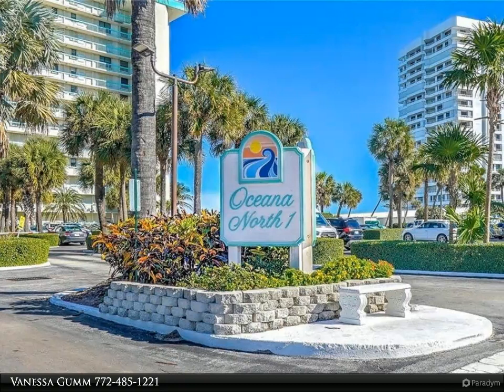Berkshire Hathaway HomeServices Florida Realty - 9940 S Ocean Drive 305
9940 S Ocean Drive 305
$2,700, 1 bed, 1.50 bath, 899 SF, MLS# M20042346

Vanessa Gumm
Berkshire Hathaway HomeServices Florida Realty